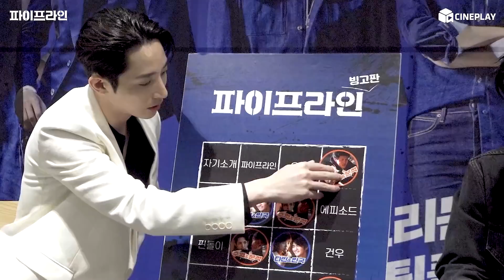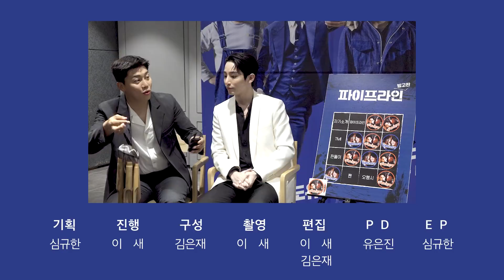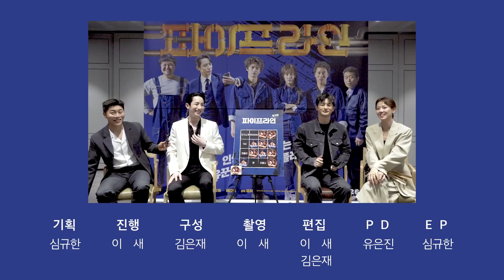음문석, 이수혁과 "OO하면 다신 안 보겠다" 선언...? 찐텐션 폭발🔥 퐈이프롸인😎〰️ | '파이프라인' 서인국X이수혁X음문석X배다빈 빙고 인터뷰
'팀 바꾸고 싶어요..;;'🤦‍♂️ 빙터뷰 최초 팀 바꿔달라 요구!🔥🔥🔥